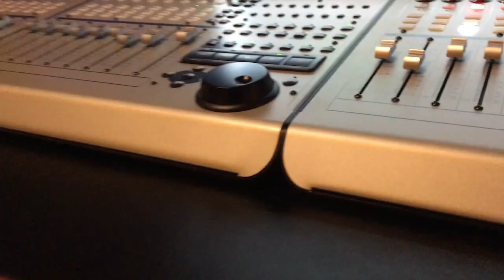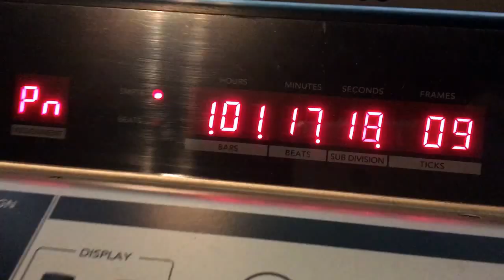Beat Sounds - In Zaire (Official Video)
Beat Sounds - In Zaire Available on all Digital Stores

Recording Studio: Outwave Studio of Alex Barattini (Italy)
Record Label: 2017 Smilax Publishing
Singer: Nadyne Rush
DJ/Productor/Performer: Andrea Di Rosa
Percussionist/Performer: Pier Bragazzi
Editing Video: The Studio of Michael Felici (Republic of San Marino)
Photographer Live Session: Gnabro Mylene (Mexico)
Live Location: Palazzo Disco (Playa Del Carmen) Mexico, Coco Bongo (Playa Del Carmen) Mexico, Boss Discoteque (Veracruz) Mexico, Cozumel Island (Mexico), Recording Studio (Italy)
Places of Performing: Palazzo Disco (Playa Del Carmen) Mexico, Boss Discoteque (Veracruz) Mexico

Lyrics:
Once there was a battle there in Zaire
in Zaire
Hundred thousand people there in Zaire
in Zaire
All those people gathered there in Zaire
in Zaire
To see the rumble in the jungle there in Zaire
in Zaire

Love In Zaire

Came a man called Elijan in Zaire
in Zaire
With him came the superstar in Zaire
in Zaire
All those people came from far in Zaire
in Zaire
in Zaire

All those people chanted there in Zaire
in Zaire
Seven rounds of torture there in Zaire
in Zaire
One more round and Ali's there in Zaire
in Zaire
There was great excitement everywhere in Zaire
in Zaire

Love In Zaire